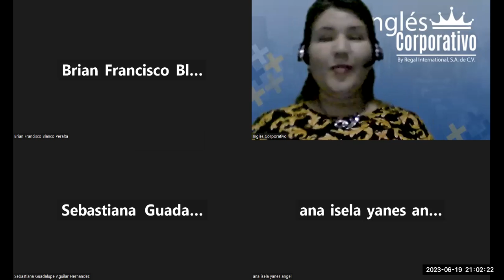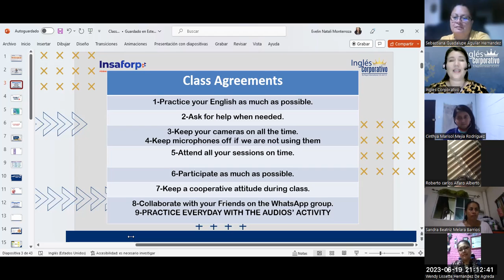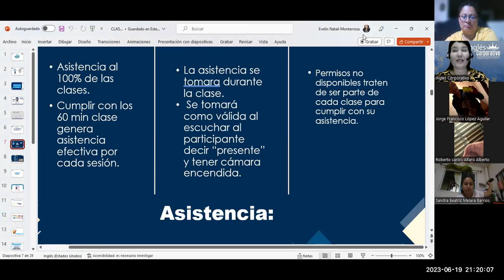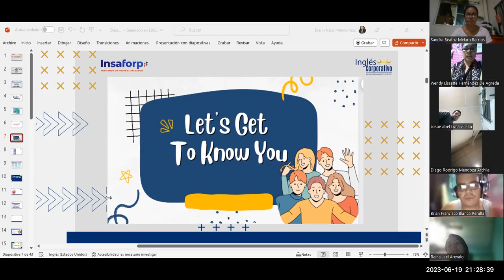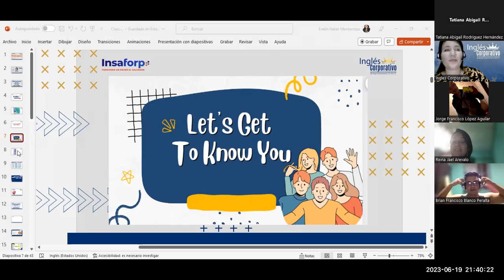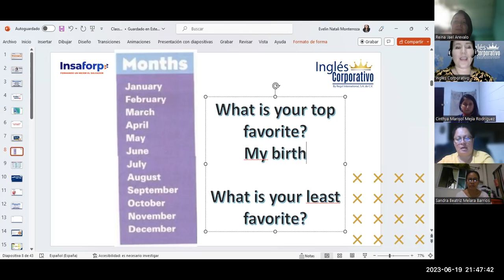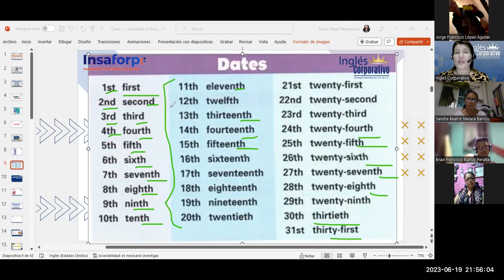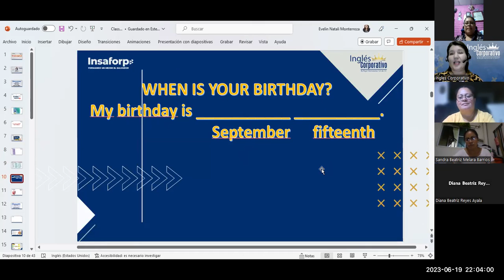SESIÓN 1- 19-6-23-FI-REGAL-38-MONTERROZA-WELCOME AND INTRODUCTIONS